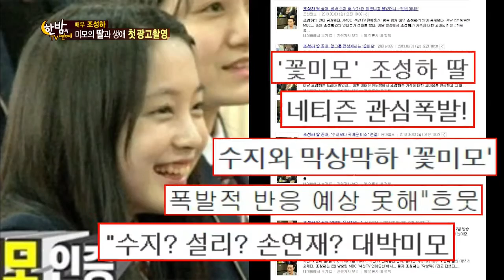2013-09-04 한밤의TV연예 #11(5)